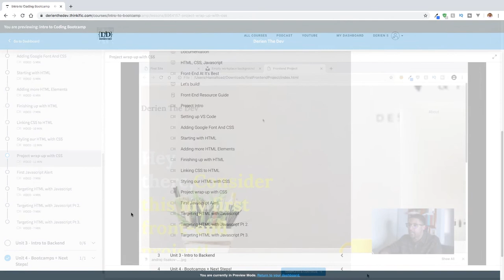Don't Listen To People That Don't Have What You Want | Motivation/Codivation